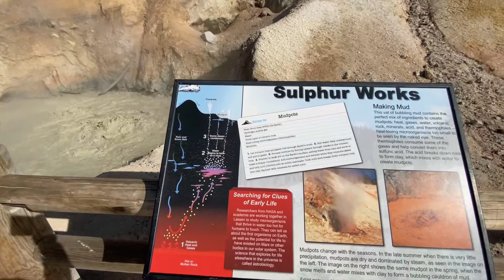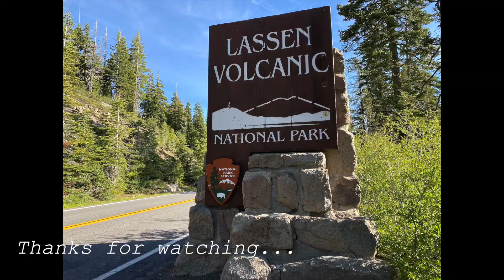Lassen National Park | California | USA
Lassen Volcanic National Park is home to steaming fumaroles, meadows freckled with wildflowers, clear mountain lakes, and numerous volcanoes.

Tackle the highest peak in Lassen Volcanic National Park and stand atop an active volcano.